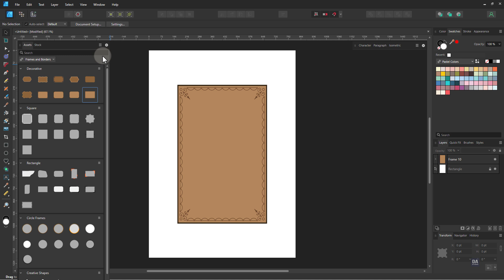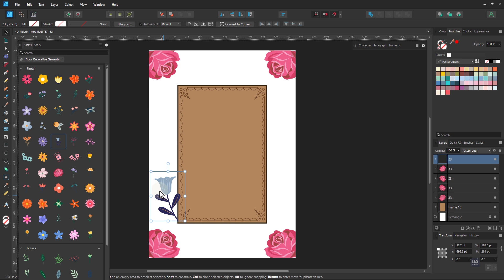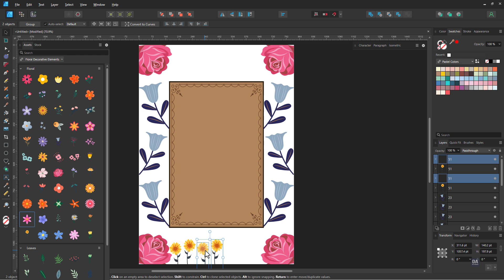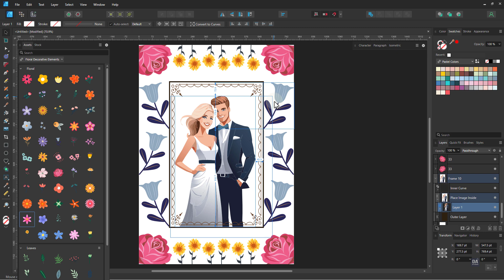Floral Photo Frame Design in Affinity Designer